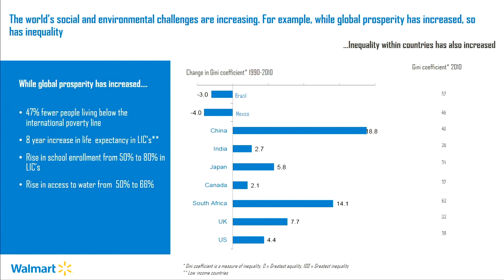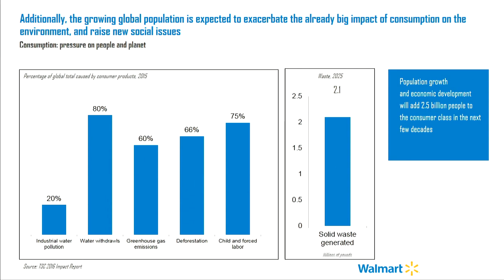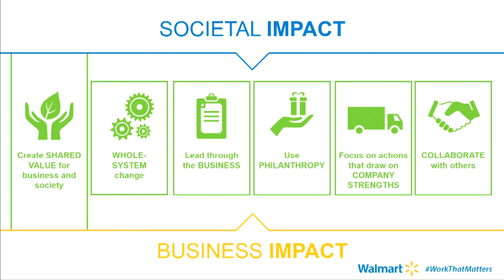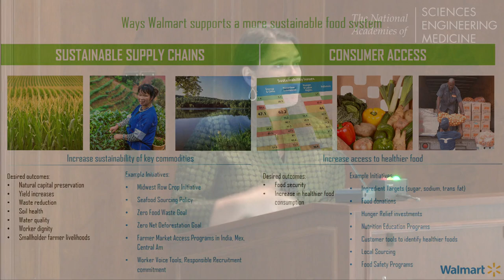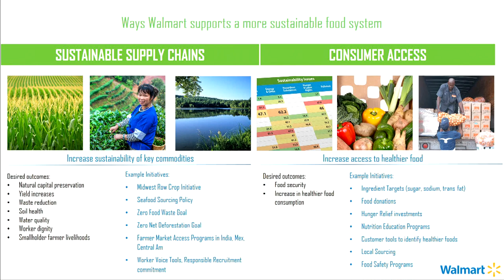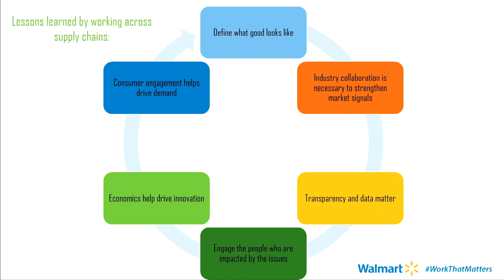08/02/2018 - Session 4: Denniston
Retail/Sustainability Across Supply Chain
Karrie Denniston, Walmart